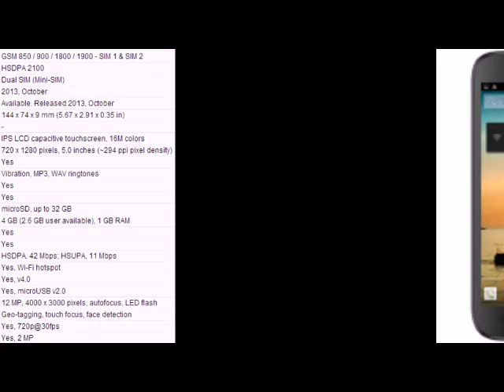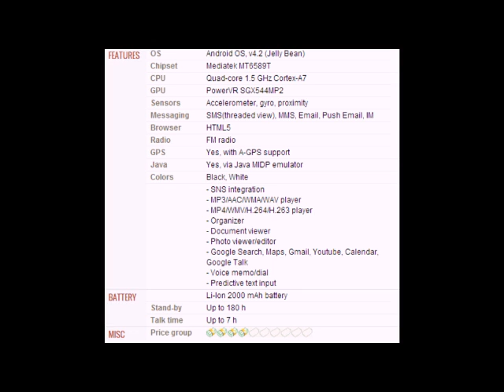Micromax A117 Canvas Magnus Mobile full specification, features And price